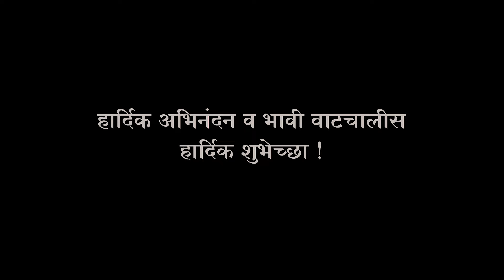Rakshatai Central Minister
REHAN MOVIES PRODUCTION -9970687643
Payee Fufata - Lyrical Song | lagan लगन | Ajay Gogavle - Vijay Gavande | Guru Thakur | Arjun Gujar